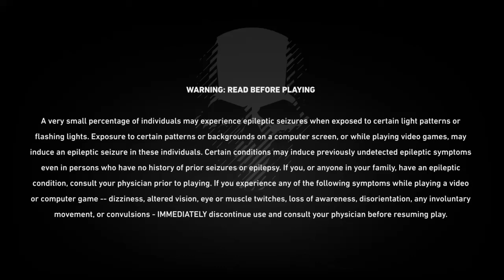Tom Clancy's Ghost Recon® Wildlands_20190825223642